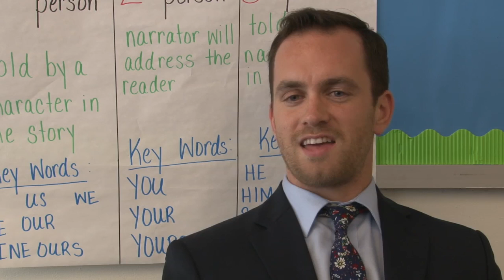Our Teachers Say: Coaching and Mentoring Promise Academy Educators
Educators talk about the support they receive in their work and the coaching / mentorship process at Promise Academy.